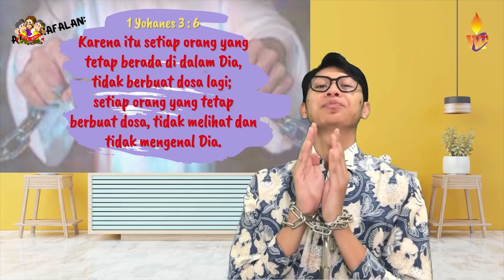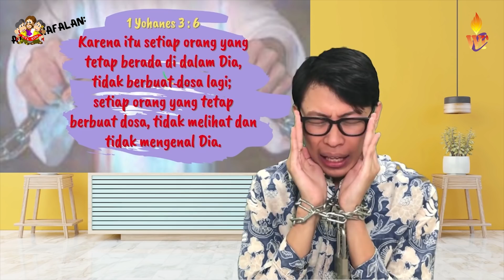WTC Kids Kelas Besar | GBI WTC | 25 April 2021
Hi Families!

Yuk ajak anak-anak untuk bergabung di dalam Ibadah WTC Kids Kelas Besar | 25 April 2021. Sebab kakak-kakak yang terkeren dari WTC Kids akan menyambut anak-anak dengan penuh sukacita & kegembiraan.

Account atas nama GBI WTC SERPONG:
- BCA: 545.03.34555